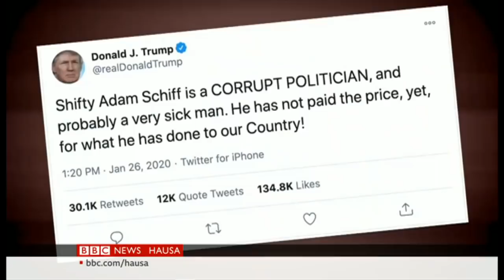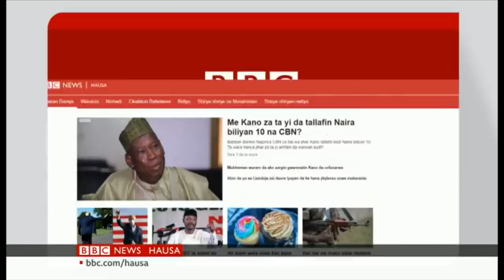Amirka: Shirin rantsar da Joe Biden – Labaran Talabijin na 19/01/21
00:00 Kanun Labarai
00:59 Shirin rantsar da Joe Biden
05:37 Gobara a kasuwar Sokoto
06:31 Rigakafin biliyoyin Naira a Najeria